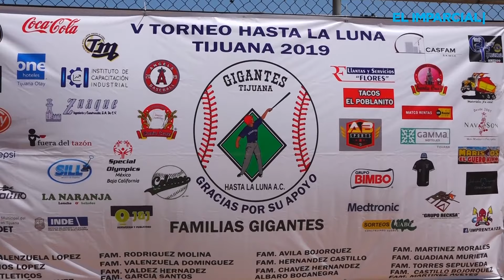Gigantes, equipo de beisbol para personas con discapacidad intelectual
Gigantes: el equipo para personas con discapacidad intelectual conecta jonrón "Hasta la Luna"